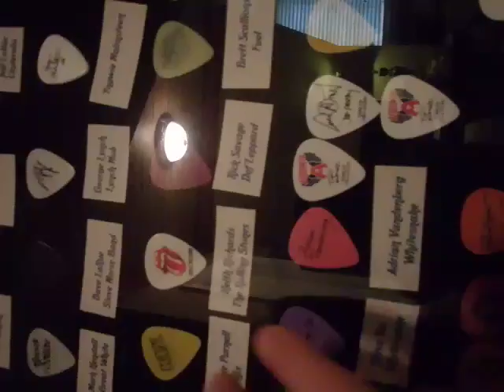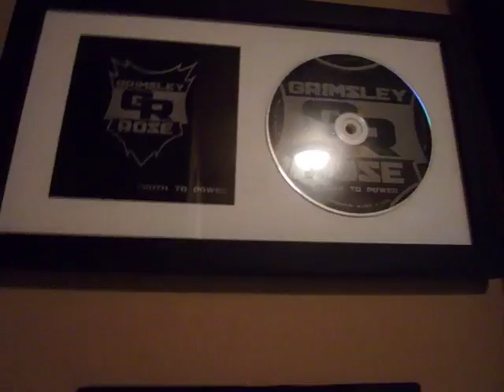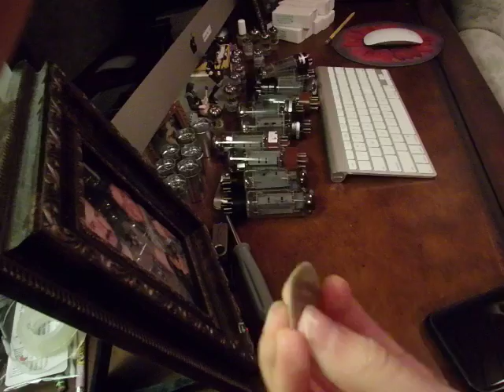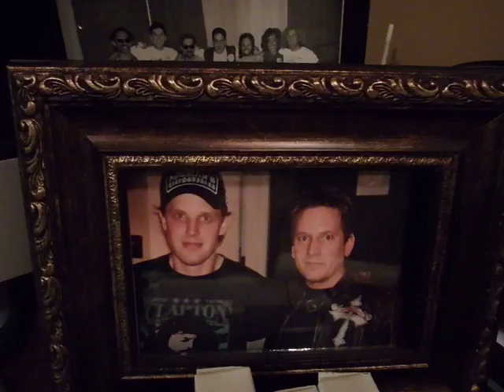Vlogging In My Dad's Music Room! (WK.1)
This is my first vlog.  I go through my Dad's music room showcasing his electric guitars and amplifiers, etc.  Lots of neat stuff!